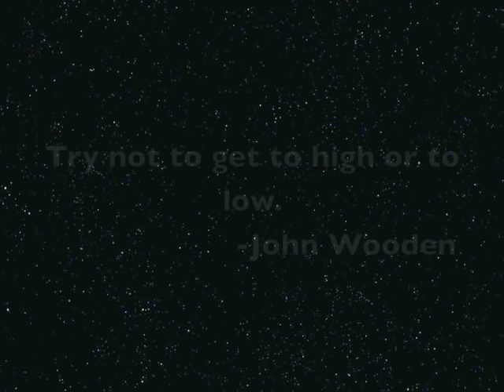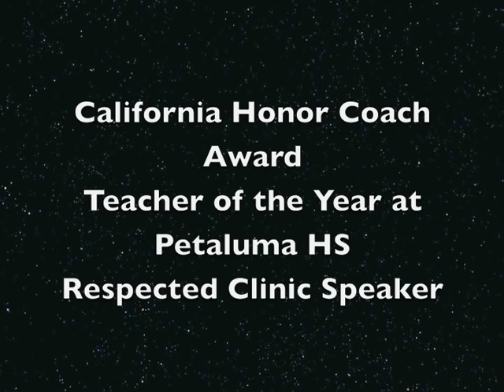All I Needed To Know...Steve Ellison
Coach Steve Ellison talks about the power of accountability in his individual and team life. Quotes, stories and evidence of the power of being accountable.  Basis for the soon to be published book: All I Need To Know About Accountability, I Learned From Coaches.